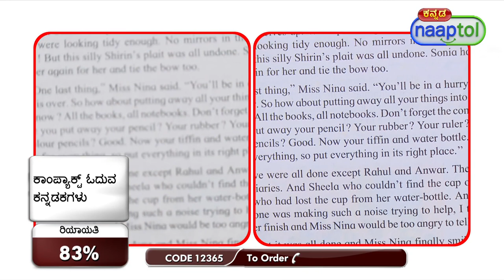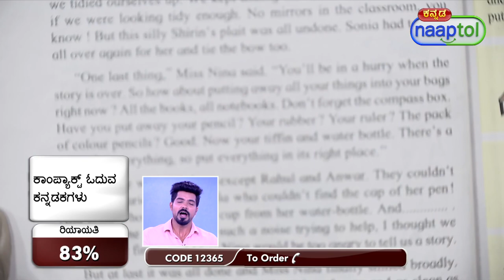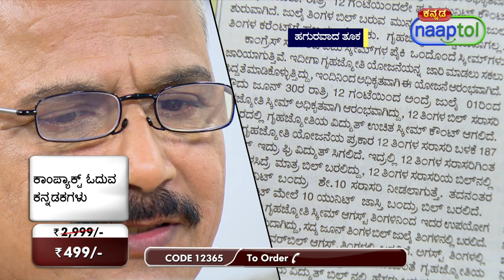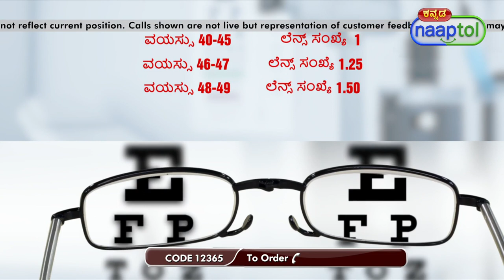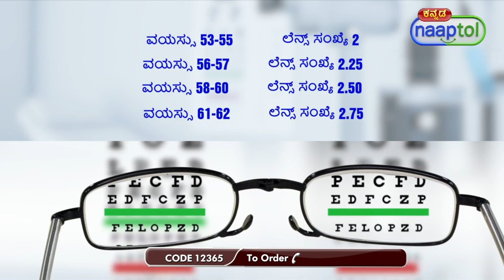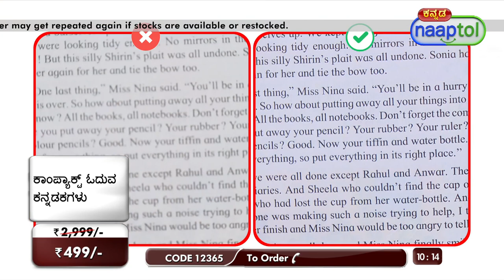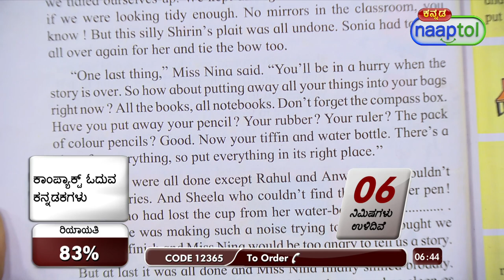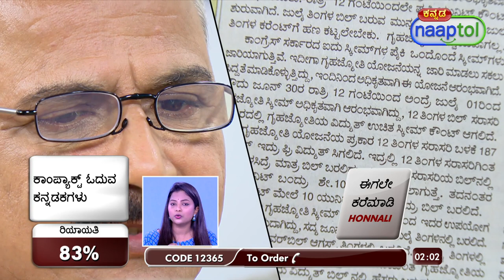Compact Reading Glasses CRG10 499 Kannada (CODE 12365)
Highlights:
Compact design makes it easier to carry
Reading Power starts from +1.00 to +3.00
Scratch resistant coating
Portable reading glasses, lightweight and no burden to use

Features:
Type: Reading glasses
Design: Foldable design
Temples: Flexible
Coating: Scratch resistant coating
Gender: Unisex

Package Contents:
1 x Compact Reading Glasses
1 x Hard Case